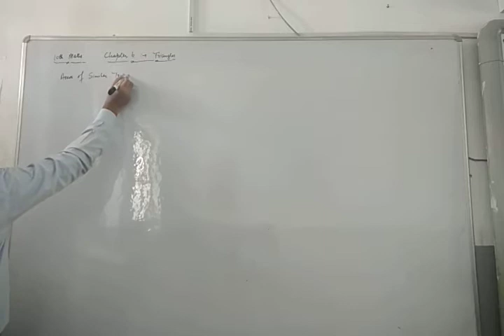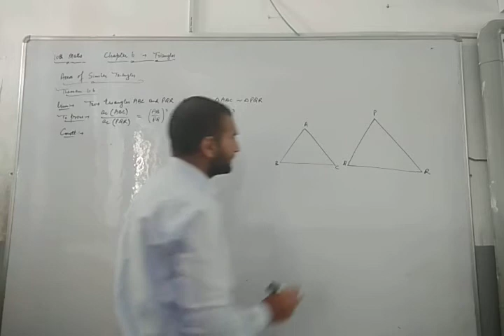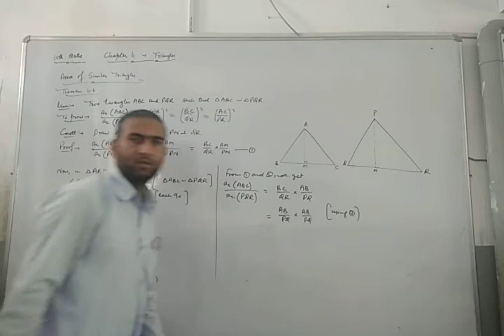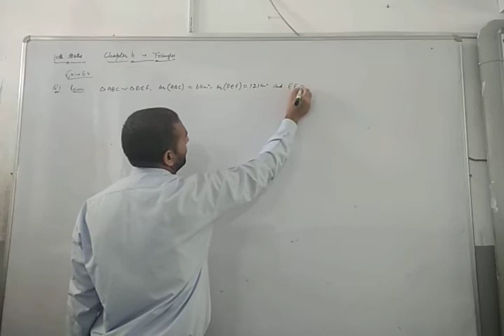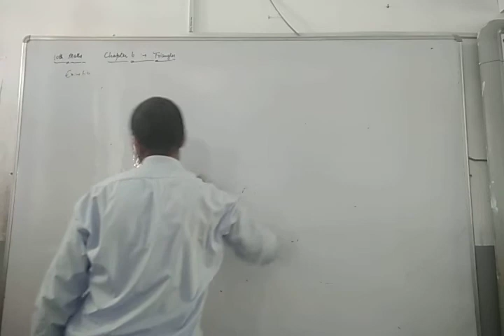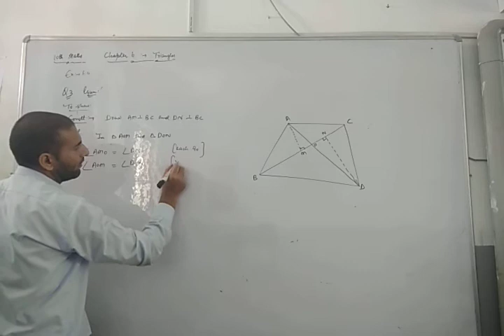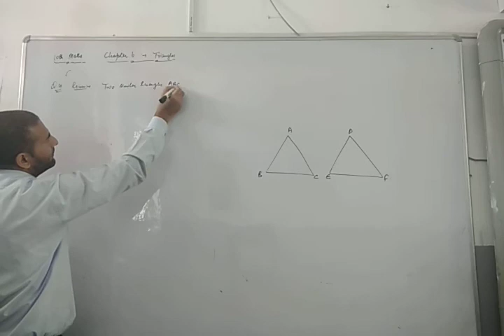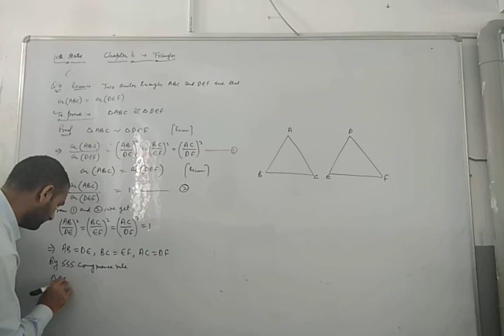10th mathematics lecture 52 triangles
theorem 6.6 with proof